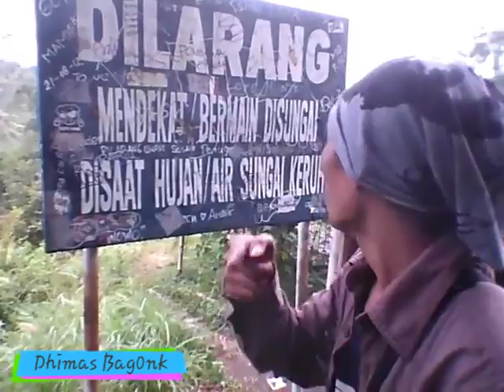KEDUNG KAYANG MAGELANG_perjalanan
Extrime bener jalan menuju air terjunnya